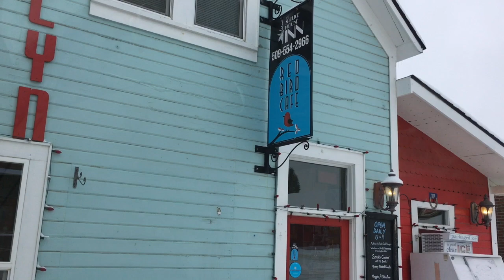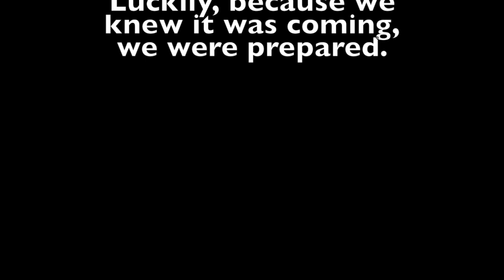Day In The Life | Snowed In on our Homestead | TINY HOUSE LIVING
Day in the life when we were snowed in! We started off by getting almost a foot of snow. Because we are only 45 minutes from one of the local ski resorts, a foot of snow isn't bad. We headed out to a little town about 45 minutes east of where we live to visit one of our favorite breakfast spots-Red Bird Cafe. We had plans to go shopping for antiques after breakfast. While eating breakfast we checked the weather at home and noticed that another large storm was headed our way, and fast. So to be safe, we opted to head back home and wait out the storm. Well, it was almost a week later before we could leave the house. We were hit with almost 5 feet of snow in a two day period! We made national news in our small little town and the national guard had issued a state of emergency for the state of Washington due to all the snow. They closed down most of the highways, closed down the pass to the mountain and even the ski resorts were closed and unable to operate because of the amount of snow we got in such a short period of time. We spent a lot of time playing board games, drinking tea and hot cocoa and shoveling snow from our trampoline. The school district was closed which also meant that our tiny Montessori school was closed. Thats right, kids home for an entire week. I am one tired momma!

Next week, Mark and I head up to Canada (weather permitting) to check on the progress of our log home. We are expected for the snow to start up again Tuesday which will in turn determine if we are able to leave or not. We're hoping its just a light dusting of snow but it looks as though we may actually be getting snow the entire week and into the following week.

WANT TO BECOME A BLOGGER/INFLUENCER? CHECK OUT THE COURSE I TOOK HERE:
Looking to start a blog or become and influencer? Look no further! This course has everything you need to grow you brand and following. Check out Lisas course here.

MY VIDEO EQUIPMENT:
Mic and mic stand kit:

MY FAVORITE KITCHEN ITEMS:
KitchenAid Stand Mixer
Cuisinart 14 Cup food processor:
KitchenAid Immersion Blender:
Berkey Water Filter
Breville Espresso Machine
All Clad Tea Pot:
All Clad Measuring Cups
InstantPot (with yogurt setting)
Mason Jar Sprouting Lids
Sprouting Seeds
KitchenAid Hand Mixer:
White Tea Towels:
Butter Bell:
Mud Pie Salt and Pepper Cellar:
Wooden short handled measuring spoons
Wooden Long handled measuring spoons

Hearth and Home Salt and Pepper Pot (Target): Pepper

Salt Pot:

MY FAVORITE DECOR ITEMS:
Rustic Mirror above our fireplace:
Creative Co-Op Basket light in my sewing room:
Creative Co-Op Basket Light:
Kids twin log beds:

MY SEWING ESSENTIALS:
Juki Sewing Machine (heavy duty sewing machine)
Brother Sewing Machine (Basic sewing machine-great for beginners)
Singer Beginner Sewing Machine
Janome Treadle Sewing Machine
Brother Serger Sewing Machine
Havel Mini Scissors for thread trimming
Olfa Cutting Mat:
Rotary Cutter:
Fiskar Scissors:
Cordless Iron:
Clover Steamless Mini Iron for seam pressing:
Wool Pressing Mat:
Best Press:
Seam Ripper:
Steady Betty:
Applique Pressing Sheet:
Olipfa Lip Edge Ruler:
Height adjustable sewing tables: (I purchased an inexpensive top at Home Depot in the closet section)